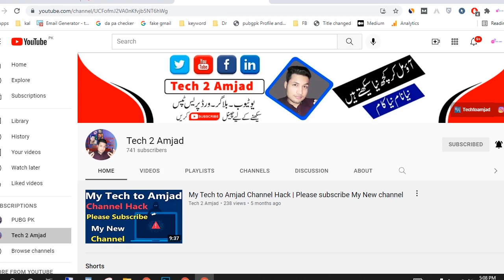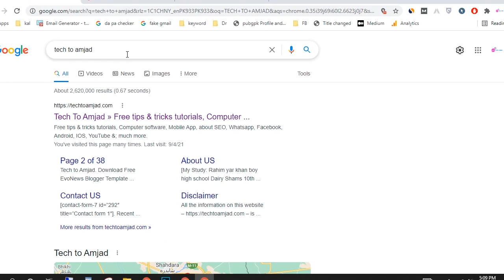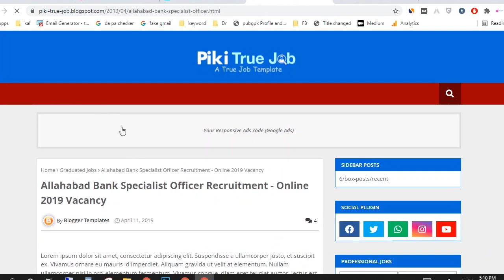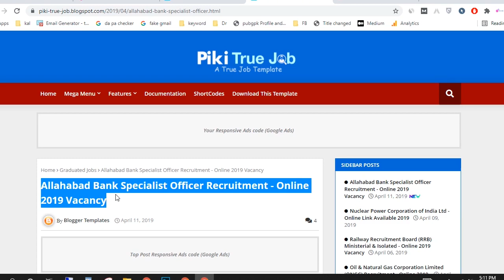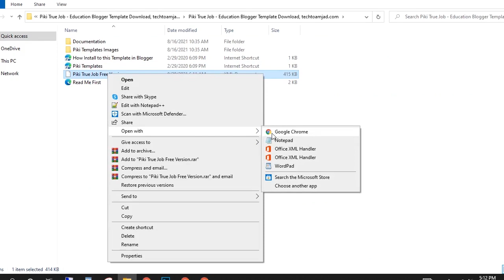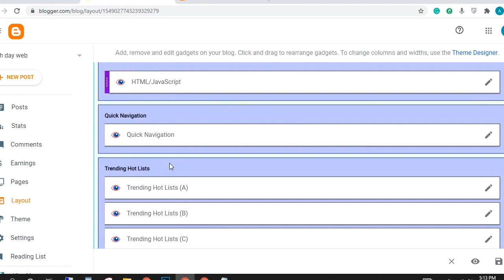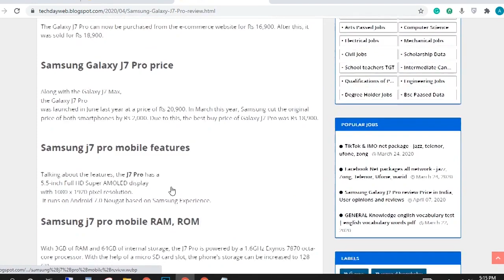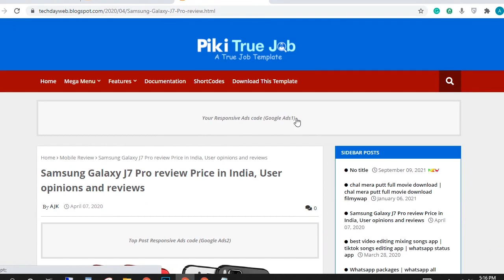$70 Premium Template Free! Google AdSense Instant Approval In 2021 || Blogger Template 2021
This premium template will get you noticed in search engines and increase your SEO ranking. With this premium template, you can change your title, description and keywords to suit your needs.

Blogger Premium Template
Free Blogger Templates for AdSense Approval
Adsense Approval Premium  Free